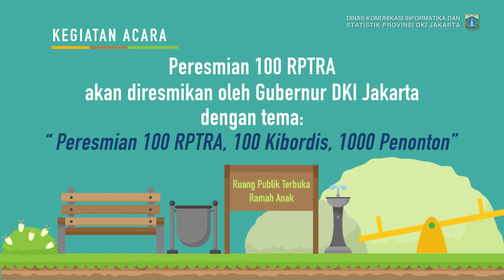08 Okt 2017 Peresmian 100 RPTRA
08 Oktober 2017  Peresmian 100 RPTRA

Rekam Video : 00 Oktober 2017, XX.00
Unggah Video : 00 Oktober 2017
Pemilik Video : Humas Pemprov DKI Jakarta (Sie Pelayanan Hubungan Media)

cam : HRN MJD TFQ TRI FJR RDS RND